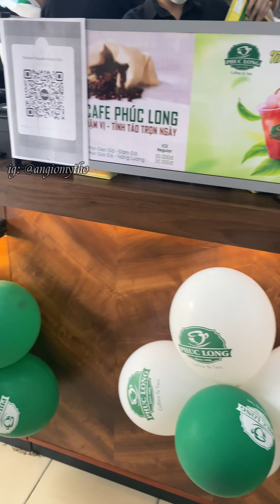Phúc Long đầu tiên tại Mỹ Tho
Cảm ơn bạn vì đã follow tụi mình 🥰